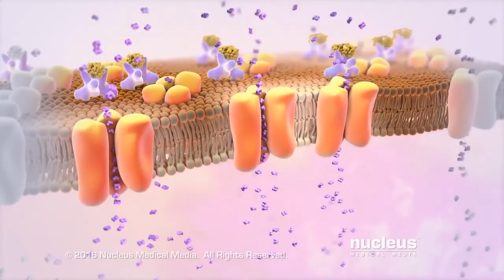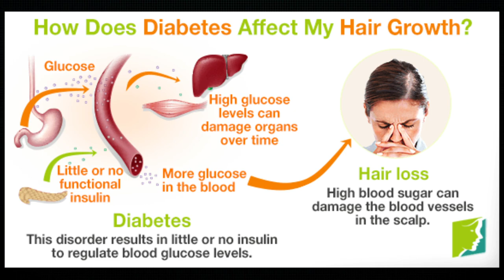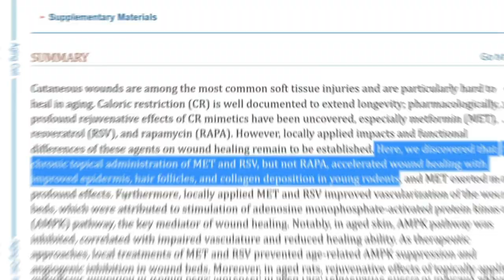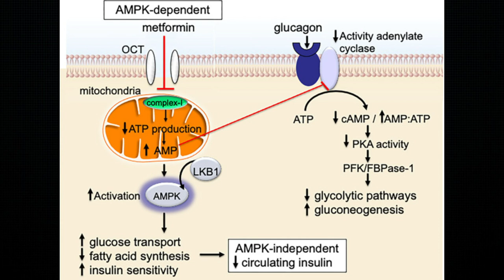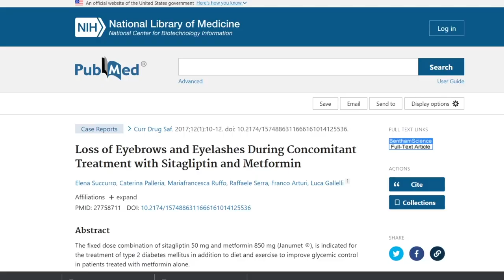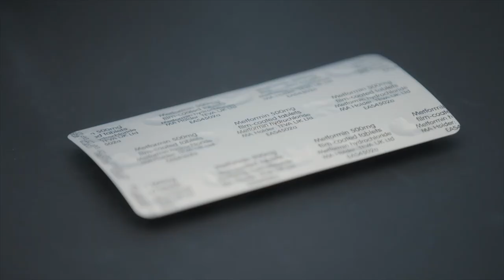5 Metformin Side Effects to Not Ignore (not gas)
Metformin Hair Growth. Side effects of metformin. Metformin anti aging. Surprising and Bizarre Side Effects of Metformin. Does Metformin Cause Hair Loss?

Timeline | Chapters

00:00 - Intro
1:10 - 1st One
2:37 - 2nd One
3:12 - 3rd One
4:33 - 4th One
5:02 - 5th One

What is Metformin? What is Metformin Good for?

The history of metformin goes back hundreds of years. Back to the plant
Galega officinalis, otherwise known as goats rue or what I like to call professor weed. It was a traditional medicine used all over medieval Europe. Decades later after working out some of the kinks, it was approved as a treatment for diabetes in Europe in the 1950s. And it wasnt till 95’ that it was approved for use. And we know that its the go to medicine for early diabetes, having tremendous benefits on insulin sensitivity, but we also know that it has many other health benefits for people who dont have diabetes at all, like PCOS, weight, fertility, etc.

Metformin Side Effects. Metformin for Hair Growth.

The first one is: Hair Growth. The short answer is that metformin does not cause hair loss.  Its the conditions metformin is used to treat, that are well-known to be associated with hair loss. Not the metformin. So for example, PCOS which can lead to female androgenetic alopecia causing hair loss, and type 2 diabetes, which we know affects estrogen levels, especially in women to be associated with weakening and thinning of hair strands, causing hair loss.

Here is what we know, the possible ability for metformin to improve cutaneous wound healing, which includes potentially regenerating the hair follicle. Although the study was on a mouse model, what I did find interesting was, the “discovery that chronic topical administration of Metformin and Resveratrol, but not RAPAMYCIN, accelerated wound healing with improved epidermis, hair follicles, and collagen deposition in young rodents.

Metformin Side Effects. Yellow Nails With Metformin.

The study shows us its a rare entity. So not to worry. And I found this to be quite bizarre actually.

Metformin Side Effects. Metallic Taste With Metformin

This is because of the presence of metformin in the saliva. Usually medicines make there way into the saliva, especially if there are hydrophilic. Metformin is a hydrophilic and positively charged molecule that relies on transporters to move across cell membranes, especially OCT proteins that are transporters. These transporters may also influence metformin transport in salivary glands. This is why to help get around this, you can try drinking plenty of water and staying hydrated or by chewing sugarless gum to help with any dry mouth and lessen the metallic taste.

Metformin Side Effects. Loss of Eyebrows and Eyelashes.

But metformin alone wasnt to blame. Again, this is a rare occurrence. In this study, a 69-year-old man with type 2 diabetes developed sudden loss of eyebrows and eyelashes about 4 months after the beginning of Janumet, which is a combo of metformin with sitagliptin. But keep in mind the Naranjo probability scale documented a possible association not a definite association.

Metformin Side Effects. Metformin and Anti Aging.

The theory that metformin for longevity is due to the mechanism by which metformin improves the body's responsiveness to insulin, which as we age, the efficiency in doing so slows down. Secondly, the antioxidant effects keeping oxidative stress low, and lastly, it improves blood vessel health which we know has protective effects on vascular function.

Also this list isnt intended for you to make any changes to your medicines, its only educational, and you should always speak to your doctor before making changes to your medicines.